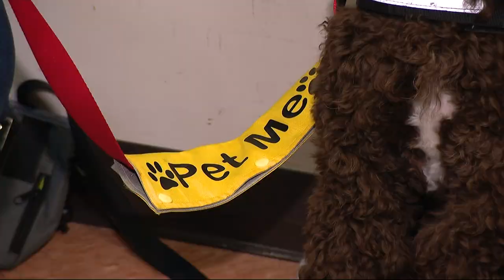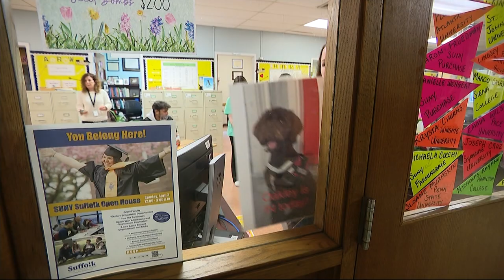'She saved my life.' Therapy dog helps students at Sachem HS North deal with mental health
One student says Oakley has restored hope in his life.